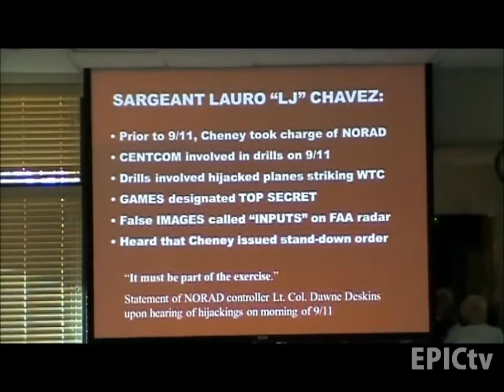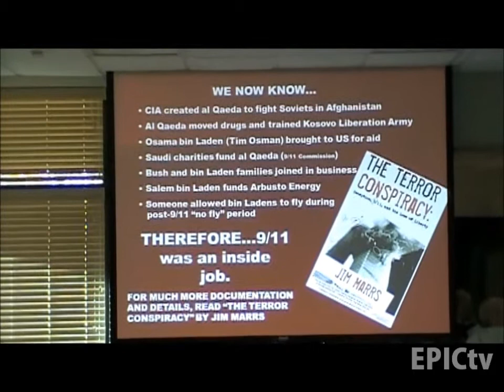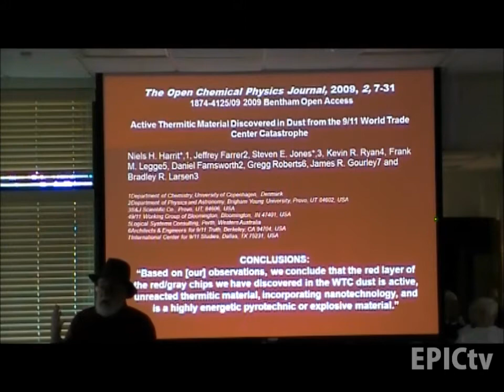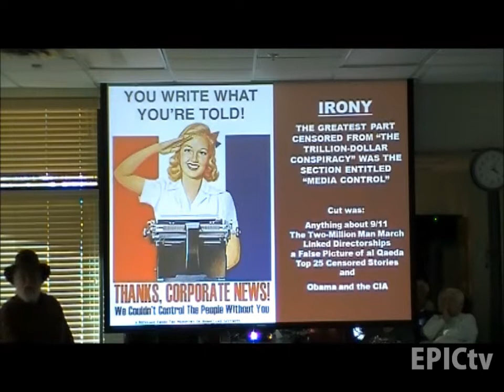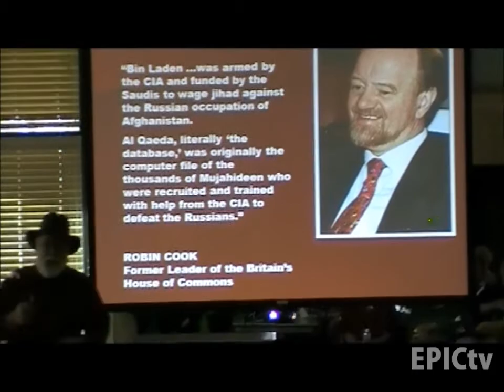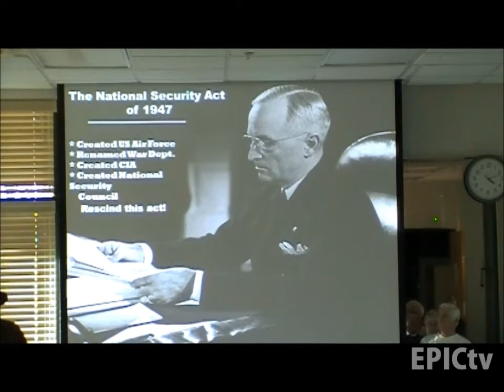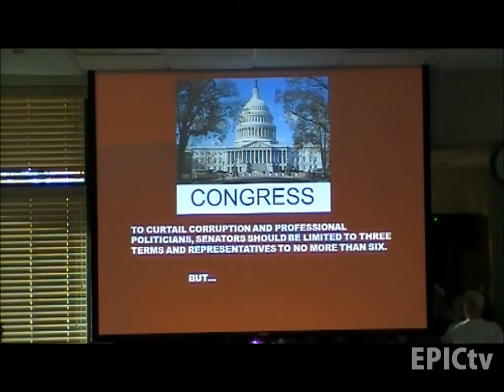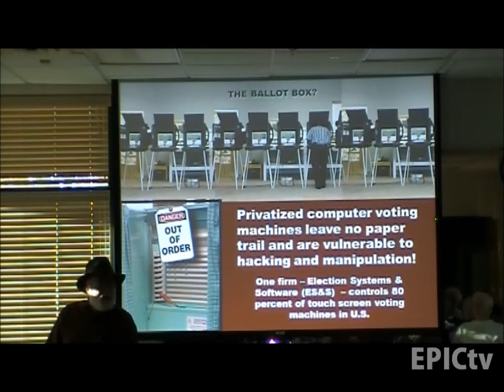Jim Marrs: Trillion Dollar Conspiracy & 9/11 PART 4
E.P.I.C. presents:
Jim Marrs: Trillion Dollar Conspiracy & 9/11
E.P.I.C. is Extraordinary Phenomena Investigations Council